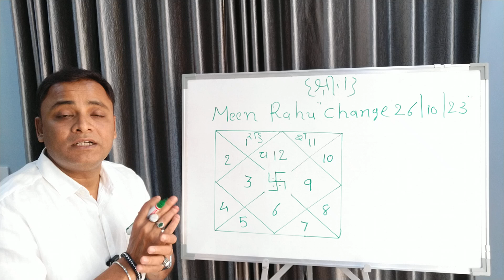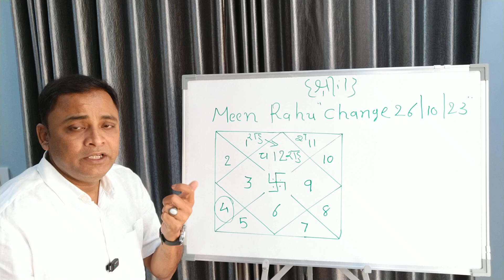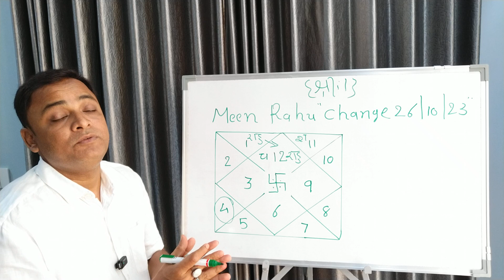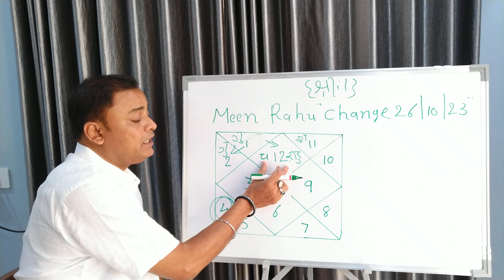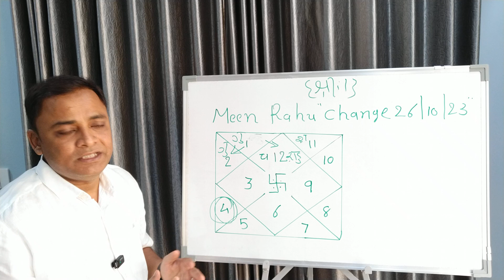Meen Rahu Change 26 10 23